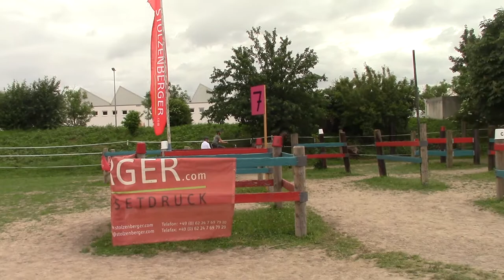Marathon Emma Hindernis 7